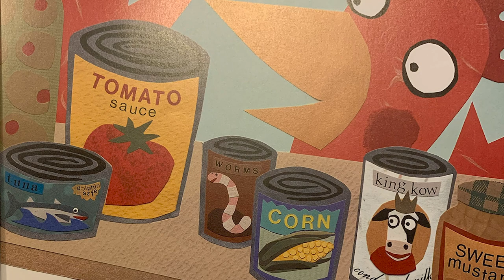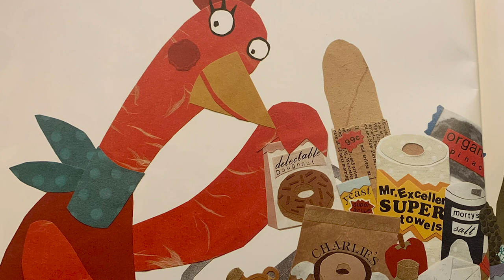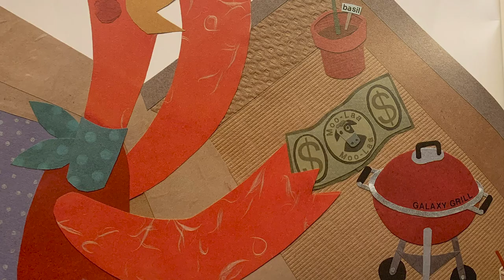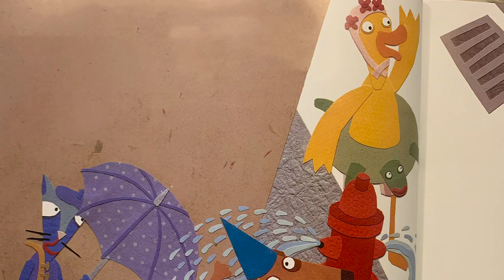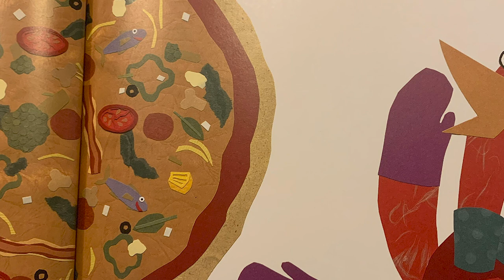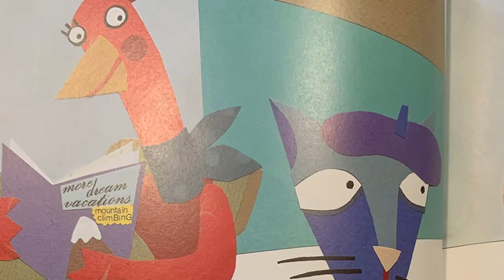Story Time with Mrs. B - The Little Red Hen (Makes a Pizza) retold by Philemon Sturges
The Little Red Hen (Makes a Pizza)
Retold by: Philemon Sturges
Illustrated by: Amy Walrod